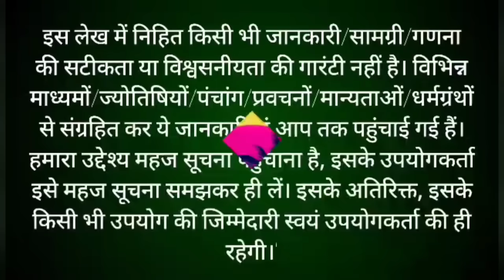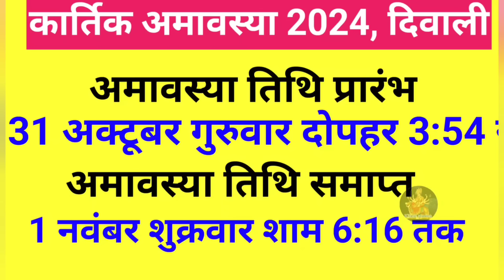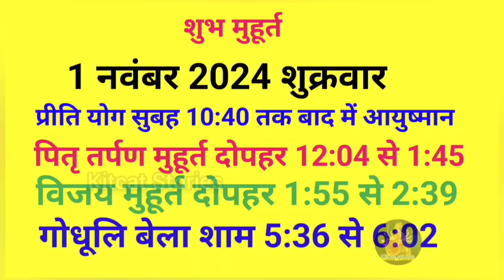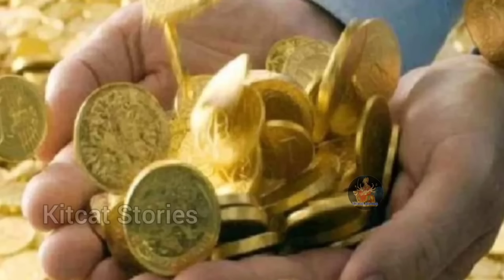Diwali puja shubh muhurt 2024 | Diwali Laxmi Puja Muhurat 2024 | Diwali Puja vidhi दीवाली पूजा विधि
Diwali puja shubh muhurt 2024 | Diwali Laxmi Puja Muhurat 2024 | Diwali Puja vidhi दीवाली लक्ष्मी पूजा विधि
Diwali puja vidhi 2024 | Diwali Laxmi Puja Muhurat 2024 | Deepawali Puja vidhi | दीवाली पूजा विधि